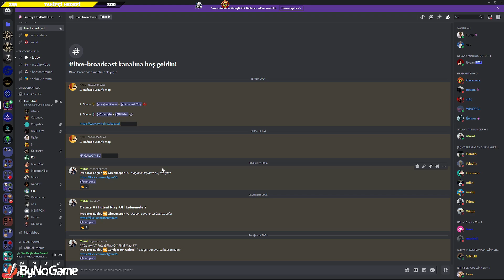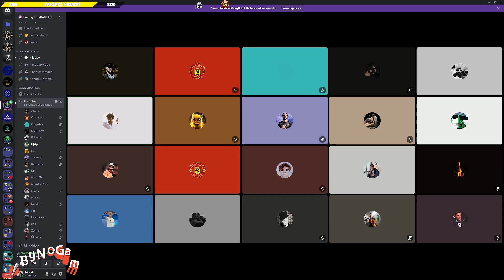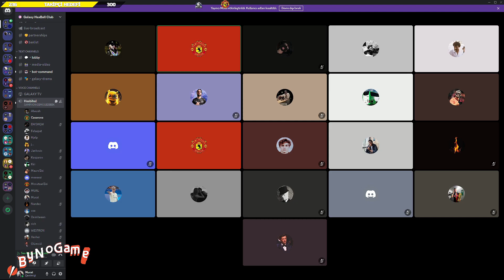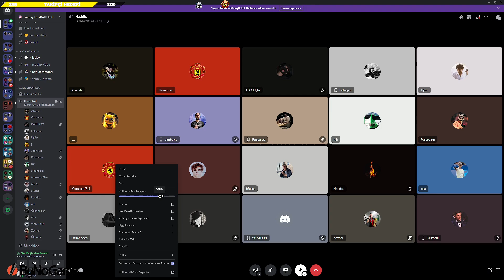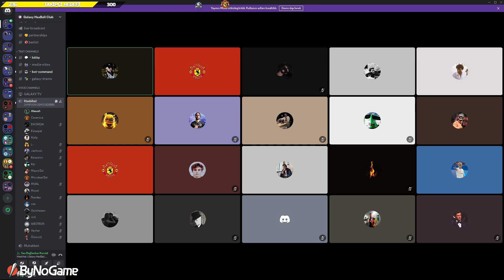Galaxy V7 Futsal League S1 Final | Çemişgezek United VS Predator Eagles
Galaxy V7 Futsal Ligi Yarı Final aşamasında Çemişgezek United VS Predator Eagles maçını izlemektesiniz.

Galaxy League Forum - Ligde oynamak için bir üyelik oluşturmanız gerekmektedir.

Galaxy Public - Halka açık ve Lig odalarımızda anlık olarak oynayan arkadaşlarınızı görebilir ve bu odalara bağlanabilirsiniz.